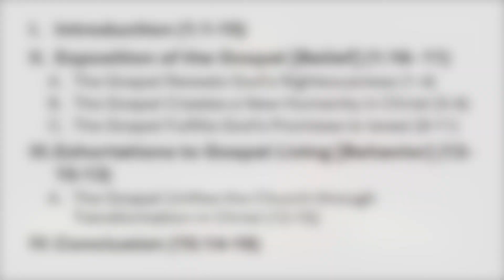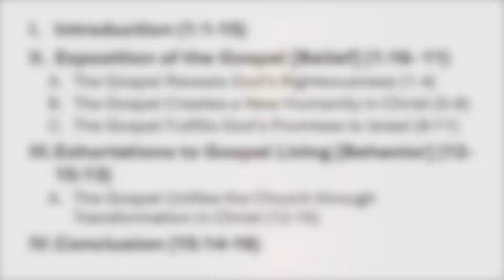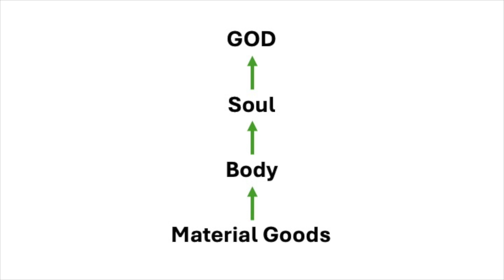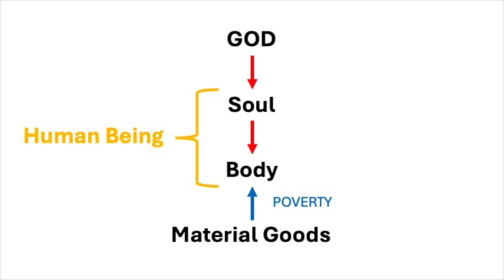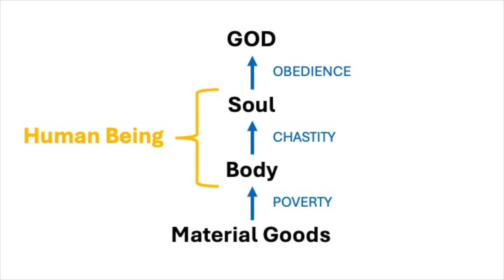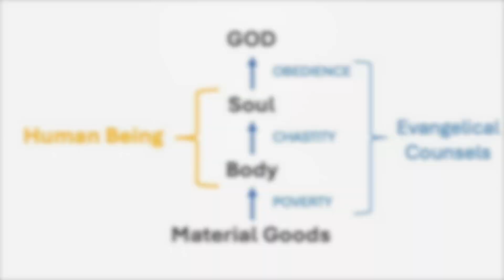Romans - Part 5: Sin, the Law, and the Spirit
In part 5 we discuss chapters 7 & 8.